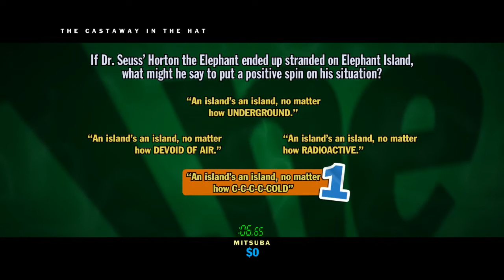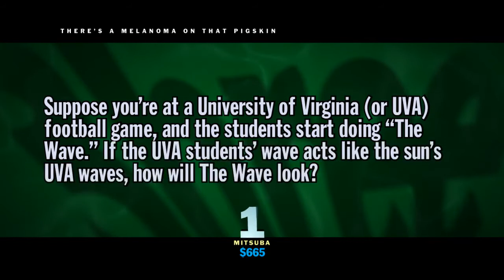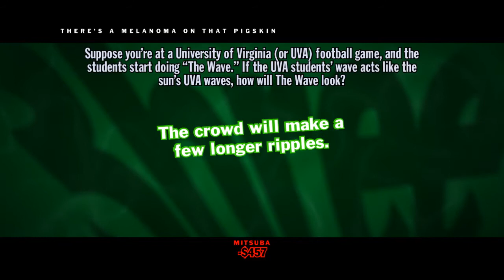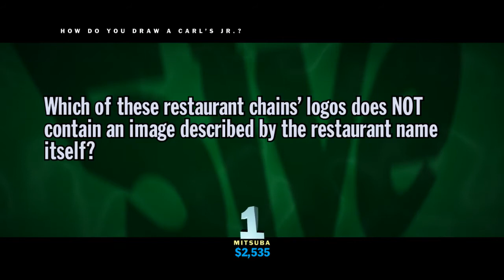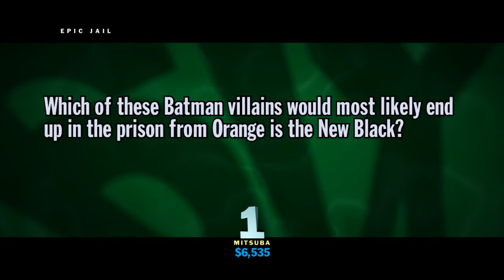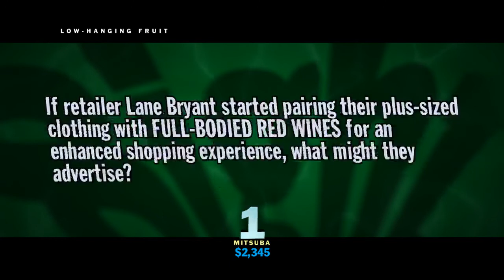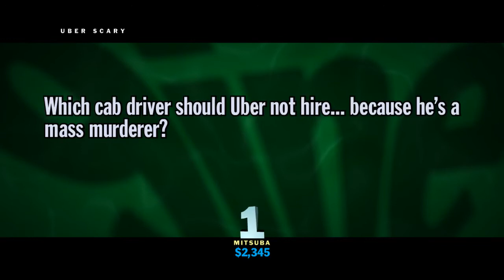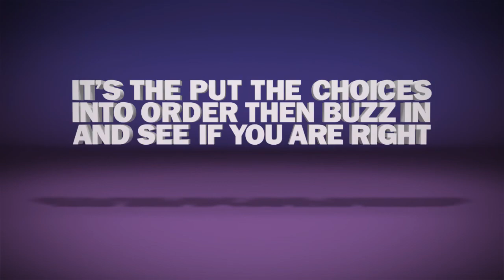You Don't Know Jack 2015 | Episode 24: Neptune